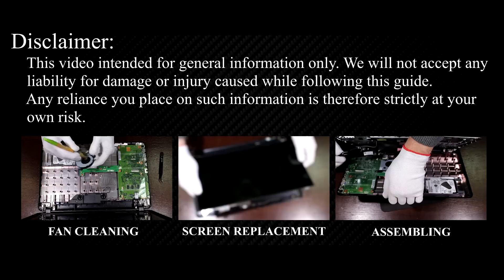Upgrade Asus X540 Hard Drive to SSD - Step-by-Step DIY Guide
Upgrade your Asus X540L, X540LA, X540LJ, X540S, X540SA, X540SC laptop by replacing the hard drive with an SSD for faster performance. Follow this step-by-step guide to install an SSD easily!

*DESCRIPTION*
Upgrading from an HDD to an SSD is the best way to improve performance, reduce boot times, and make your laptop run like new! In this step-by-step tutorial, I’ll show you how to safely replace your Asus X540 laptop’s hard drive with an SSD. Also, this tutorial is compatible with Asus X540L, X540LA, X540LJ, X540S, X540SA, X540SC.

Key Takeaways:
✅ Replacing your Asus X540 laptop's HDD with an SSD will improve speed and performance.

Question: What is the maximum SSD size for the Asus X540 laptop?

Question: Will this guide work for Asus X540 laptop?
Answer: Yes! This tutorial applies to Asus X540, X540L, X540LA, X540LJ, X540S, X540SA, X540SC laptops using a 2.5-inch SATA HDD or SSD.